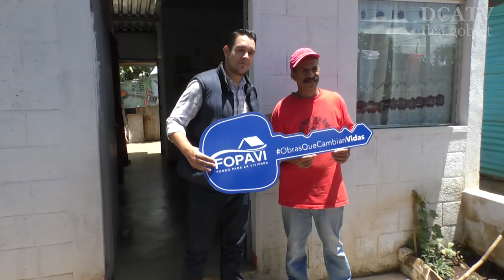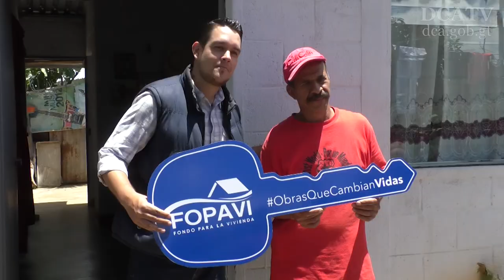Familias de aldea El Pino, Santa Rosa, reciben vivienda digna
Esta mañana, en la aldea el Pino, el Cerinal, Barberena, Santa Rosa, 53 familias que vivían en casas precarias fueron beneficiadas con una vivienda digna, como parte del programa “Lote Propio”, segunda fase,  el cual promueve el Ministerio de Comunicaciones, Infraestructura y Vivienda (CIV).

Este programa procura la construcción de casas en terrenos propiedad de las familias beneficiadas, con el fin de mejorar la condición de vida de las personas, precisó Barillas.

Las edificaciones miden 36 metros cuadrados.
“Para el 2018 solicitaremos 500 millones de quetzales para seguir apoyando a más familias guatemaltecas”, concluyó el viceministro de Vivienda.